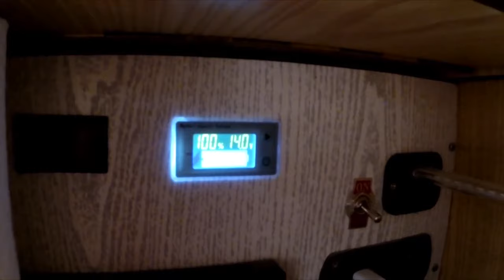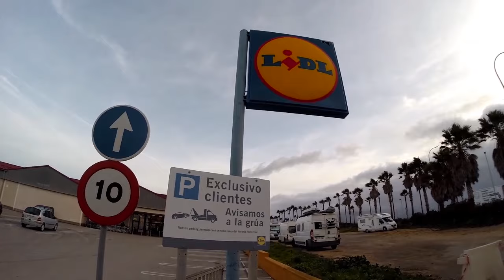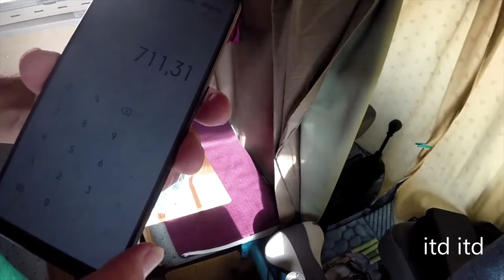[#144] 🇪🇸 57 🚐 WIEJE! 🔴KAJCIARZE!🔴KAMPER NA SPRZEDAŻ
🔴 TARIFA 2024 ZIMA
Dzisiejszy vlog to kolejny dzień w Tarifie, z codzienna aktualizacją. Jest 13 stycznia 2024. Pogoda mieszana..WIEJE! W nocy bujało VojażoVanem jak kołyską. Teraz w dzień nieco lepiej, ale...zobaczymy co dalej :)   Zapraszam ! :)

🔴 Moja "podróż" non stop ma wymiar bycia w podróży.
W dzisiejszym odcinku jestem w Tarifie...i mówię o miejscu do zaparkowania, zatrzymania się, dla większości bywalców to zwykła miejscówka i spot.

A sama Tarifa?  Miejsce dla mnie ..magiczne.

Dzisiejszy vlog nadąża za aktualizacją czasu i miejsca,  jest 13 stycznia 2024 roku.

🔴 Zapraszam do komentowania, bo to jest mega zadowolenie dla każdego autora filmików! A interaktywność lubię! :) a Wy?
Pozdrawiam!